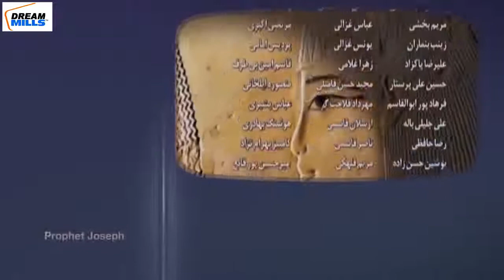Hazrat yusuf (A.S) movie episode 1 in urdu | prophet yusuf movie|hazrat yousuf part 1 in urdu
Hazrat yusuf (A.S) movie episode 1 in urdu | prophet yusuf movie episode 1 | Urdu
hazrat yousuf part 1 in urdu

Yūsuf ibn Yaʿqūb ibn Isḥāq ibn Ibrāhīm (estimated to have lived in the 16th century BCE [1] Arabic: يوسف‎) is an Islamic prophet found in the Qurʾān, the holy scripture of Islam.[2] The figure corresponds to a character from the Jewish religious scripture, the Tanakh and the Christian Bible. It is one of the common names in the Middle East and among Muslim nations. Of all of Jacob's children, Joseph was the one given the gift of prophecy. Although the narratives of other prophets are mentioned in various suras, the complete narrative of Joseph is given only in one sura, Yusuf, making it unique. It is said to be the most detailed narrative in the Qur'an and bears more details than the Biblical counterpart.[3]

Yusuf is believed to have been the eleventh son of Jacob (Yaʿqūb), and, according to many scholars, was his favorite. According to Ibn Kathir, "Jacob had twelve sons who were the eponymous ancestors of the tribes of the Israelites. The most noble, the most exalted, the greatest of them was Joseph."[4] Of all of Jacob's children, most scholars believe that Joseph was the one given the gift of prophecy. The story begins with Joseph revealing a dream to his father, which Jacob recognizes as a vision.[5] In addition to the role of God in his life, the story of Yusuf and Zulaikha (Potiphar's wife of the Old Testament) became a popular subject in Persian literature, where it became considerably elaborated over the centuries.[6]

The story of Joseph in the Qurʾān, a continuous narrative, is considered one the most beautifully written suras. There are less than one hundred verses but they encompass many years and "present an amazing variety of sciences and characters in a tightly-knit plot, and offer a dramatic illustration of some of the fundamental themes of the Qurʾān."[7] The Qurʾān itself relates to us the importance of the story in the third verse: "and We narrate unto you the best (or most beautiful) of stories (aḥsan al-qeṣaṣ)." Most scholars believe this is referring to Joseph's story, while others, including Ṭabari, argue it is a reference to the Qurʾān as a whole.[8] It documents the execution of God's rulings despite the challenge of human intervention ("And Allah hath full power and control over His affairs; but most among mankind know it not."[9]

This is what the story of Yūsuf confirms categorically, for it ends with comfort and marvels, which is described in Qurʾān. Along with the story there is also some commentary from some leading scholars of Islam.
Joseph before the dream

Muhammad Ṭabari provides exquisite detail and commentary of this narrative in his chapter on Joseph relaying the opinions of well-known scholars. In Ṭabari's chapter, we are first introduced to the physical beauty of Joseph and his mother Rachel, in fact they are said to have had "more beauty than any other human being." [10] His father, Jacob, had given him to his oldest sister to be raised. Ṭabari comments that there was no greater love than what Joseph's aunt felt for him as she had raised him as her own. And she was very reluctant to give him back to Jacob and kept him until her death. The reason, according to Ṭabari, that she was able to do this was because of a belt that had been passed to her from her father, Isaac. Ṭabari notes "if someone else acquired it by guile from the person who was supposed to have it, then he would become absolutely subject to the will of the rightful owner." [11] This is important because Joseph's aunt puts the belt on Joseph when Jacob is absent and then accuses Joseph of stealing it and he thus stays with her until her death. Jacob was very reluctant to give up Joseph and thus favors him when they are together. This is commentary but, as is the profession of commentators, this provides an interesting set up to Joseph's personal story and also lays a foundation for a future interaction with his brothers, particularly Benjamin.
The dream

The story begins with a dream and ends with its interpretation. As the sun appeared over the horizon, bathing the earth in its morning glory, Joseph, son of Jacob awoke from his sleep, delighted by a pleasant dream he had. Filled with excitement he ran to his father and reported what he had seen.